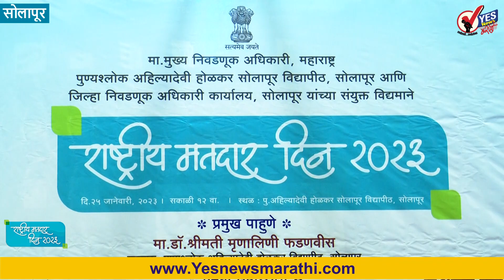राष्ट्रीय मतदार दिनानिमित्त सोलापूर विद्यापीठात मतदारांचा सन्मान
राष्ट्रीय मतदार दिनाचे औचित्य साधून जिल्हाधिकारी कार्यालय.. महाराष्ट्र निवडणूक आयोग आणि सोलापूर विद्यापीठाच्या वतीने विविध कार्यक्रमांचे आयोजन करण्यात आले होते. या कार्यक्रमास प्रमुख पाहुणे म्हणून सोलापूर विद्यापीठाच्या कुलगुरू मृणालिनी फडणवीस उपस्थित होत्या यावेळी जिल्हाधिकारी मिलिंद शंभरकर , जिल्हा परिषदेचे मुख्य कार्यकारी अधिकारी दिलीप स्वामी ,सोलापूर महापालिका आयुक्त शितल तेली उगले, पोलीस आयुक्त राजेंद्र माने, उपजिल्हा निवडणूक अधिकारी भारत वाघमारे आदी मान्यवर उपस्थित होते. यावेळी नव मतदारांना तसेच तृतीयपंथी आणि विशेष मतदारांना ओळखपत्राचे वाटप करण्यात आले. मतदार जनजागृती साठी आयोजित केलेल्या विविध स्पर्धकांना यावेळी पारितोषिक देऊन सन्मान करण्यात आला तसेच प्रसिद्धी माध्यमातील पत्रकारांचा देखील सत्कार करण्यात आला. प्रारंभी उपजिल्हा निवडणूक अधिकारी भारत वाघमारे यांनी कार्यक्रमाचे प्रास्ताविक केले .यावेळी जिल्हाधिकारी मिलिंद शंभरकर, महापालिका आयुक्त शीतल तेली उगले, पोलीस आयुक्त राजेंद्र माने, सोलापूर विद्यापीठाच्या कुलगुरू मृणालिनी फडणवीस जिल्हा परिषदेचे मुख्य कार्यकारी अधिकारी दिलीप स्वामी यांनी निवडणूक आयोगाचे काम तसेच निवडणुकीबाबत नागरिकांनी सजग राहावे असे आवाहन केले.